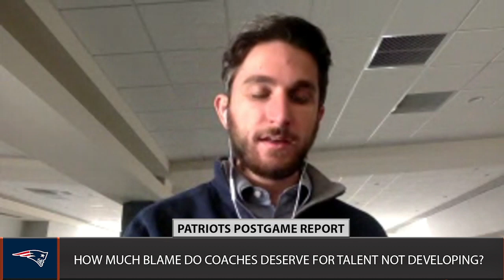Are PATRIOTS coaches not helping develop talent?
FOXBORO -- Evan Lazar wonders if there's a reason Patriots coaches are struggling to recognize and develop skill position players?